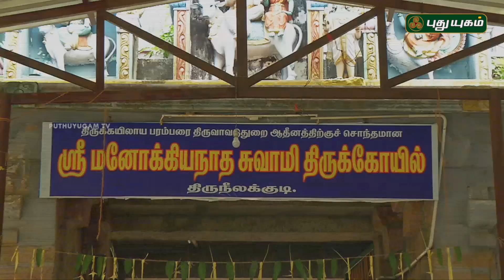ஶ்ரீ மனோக்கியநாத சுவாமி திருக்கோயில், திருநீலக்குடி | Aalayangal Arputhangal | 21/08/2017